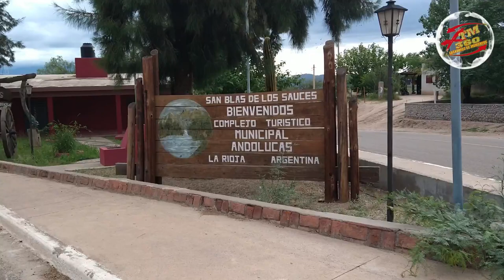FLyer San Blas de Los Sauces La Rioja adelanto del alucinante departamento, un lugar de encanto.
En este video les mostramos un adelanto de lo que se vendra, el especial de San blas de los Sauces la Rioja un lugar sensacioonal, muy cerca de Catamarca. CASCADAS OLLAS, SITIOS ARQUEOLOGICOS, RIOS SUBTERRANEOS. TODO CERCA UNO DE OTRO, LAS VACACIONES IDEALES A MUY POCOS KMS DE CATAMARCA. @SECTURLOSSAUCES